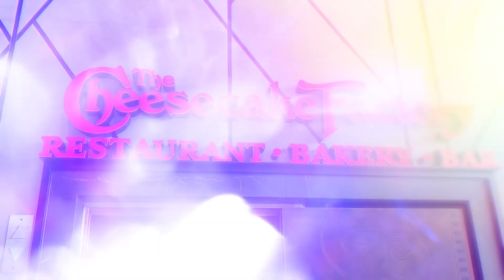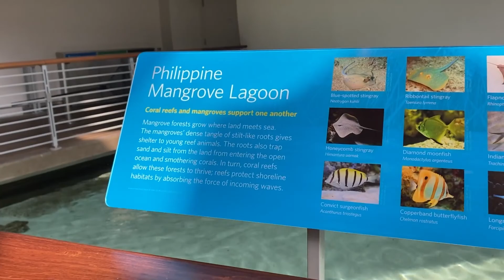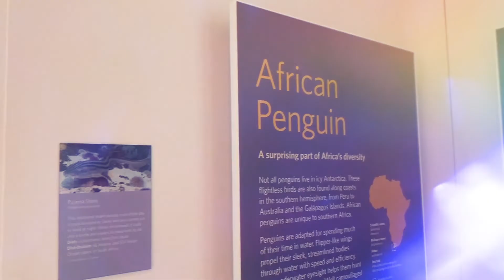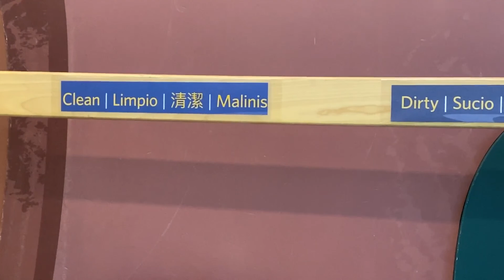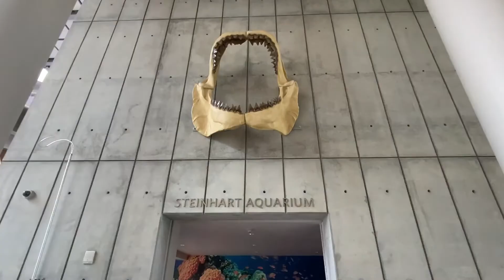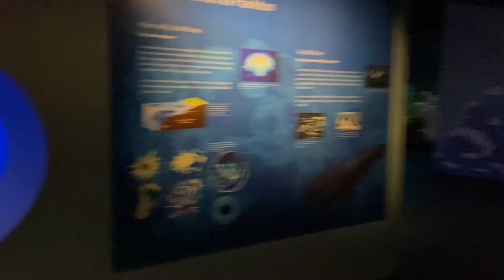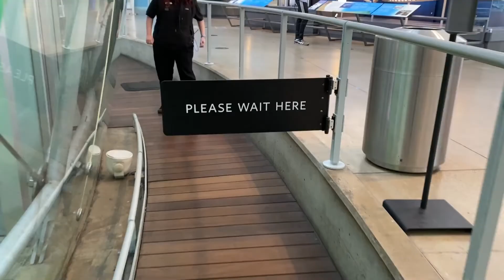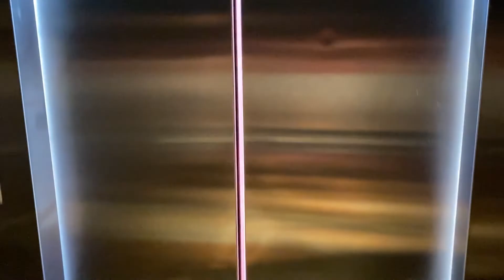Travel Vlog #20: California Academy of Sciences and Union Square SF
Let's explore the natural world of science!

Comment down your content suggestions!

Official Music Video of "This Beat Will Save You" is out now!